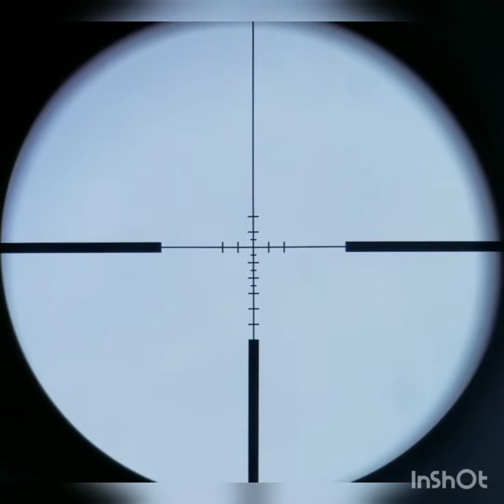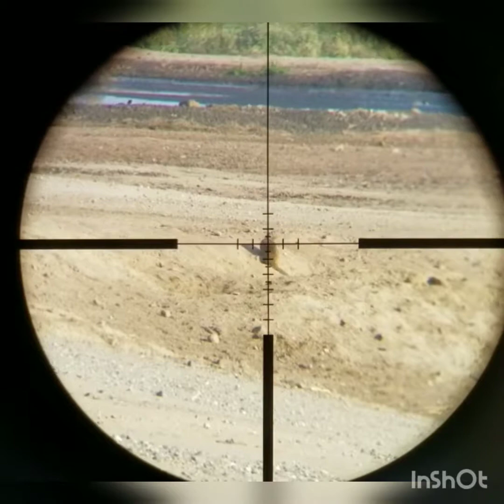Varmint extermination at the dairy #4